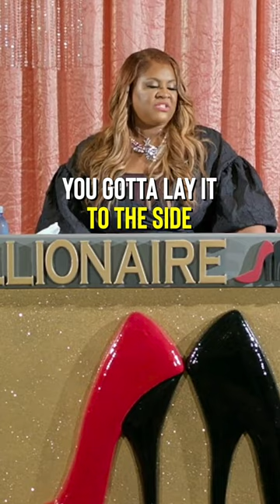Excuses are a crutch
🔑 Excuses are the crutch of the uncommitted

Learn How to MANIFEST WEALTH & get INTENTIONAL about your goals & Dreams

For More Information on Dr. Stacia Pierce's Women and Wealth Club, log or Call Toll Free (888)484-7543 Or Text the word WEALTHY to 74121